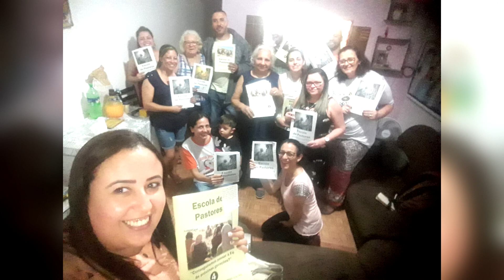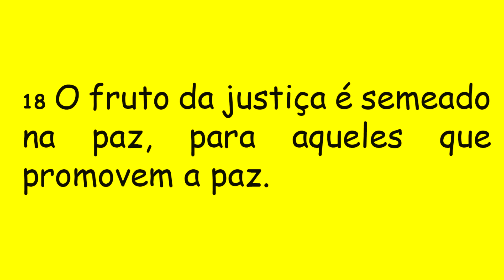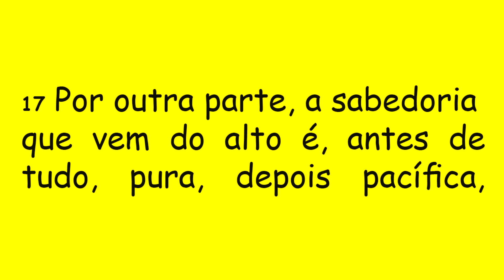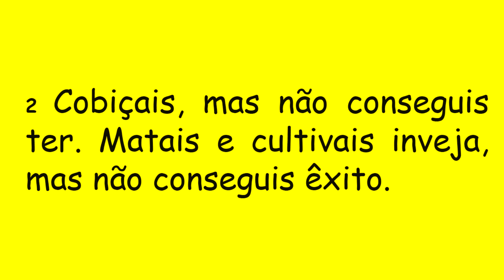DIÁRIO ESPIRITUAL MISSÃO BELÉM - 19/09/2021 - Tg 3,16-4,3